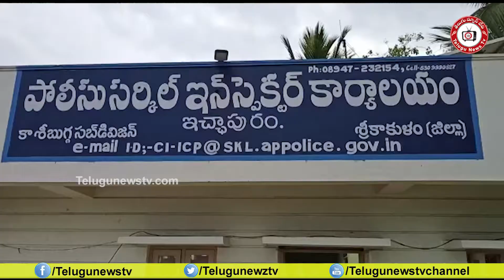లక్షల విలువైన గంజాయి, ఖైనీ పట్టివేతGanja, Khaini Caught at AP border Worth of Rs.21Lakh#Telugunewstv